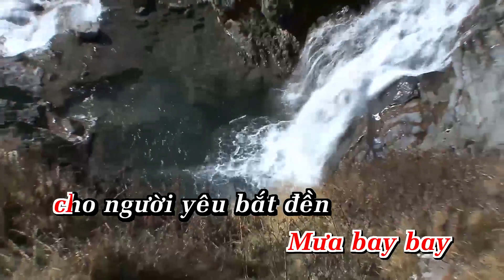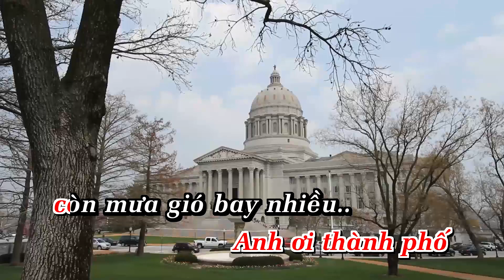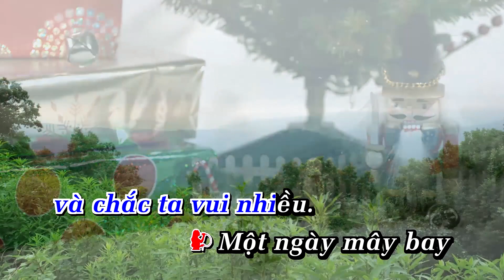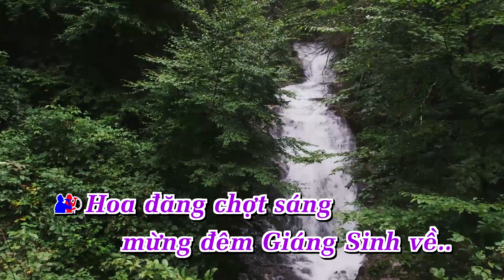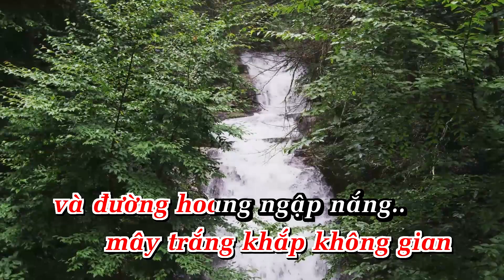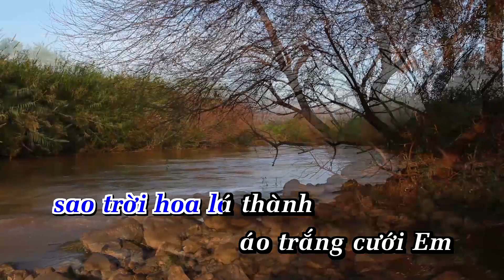Karaoke Đêm Kỷ Niệm Song Ca Hương Lan & Tuấn Vũ Nhạc Sống Anakaraoke ShowbizKaraoke NGÂN GIANG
LỜI BÀI HÁT  : Karaoke Đêm Kỷ Niệm Song Ca Hương Lan & Tuấn Vũ  Nhạc Sống  Anakaraoke  ShowbizKaraoke  NGÂN GIANG

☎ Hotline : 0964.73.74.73